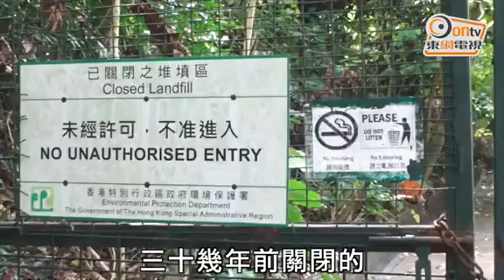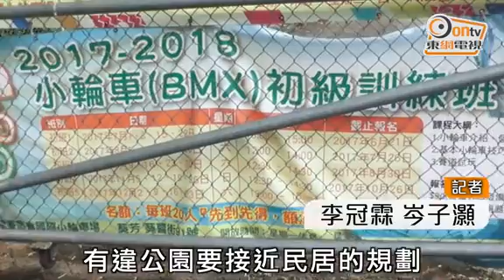探射燈：規劃改完又改 茶果嶺公園被消失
規劃作公園的休憩用地一改再改，早於逾10年前規劃興建的觀塘茶果嶺公園，今年突然被改劃供職業訓練局興建作新校舍，並將休憩用地轉移，引起附近居民強烈不滿，向城規會提交逾1萬份反對申述。地區人士批評，政府漠視民意及違背承諾，促當局專重民意落實興建公園。

規劃署於2006年的「啟德規劃檢討」中列明，茶果嶺道及偉業街交界、連同對出海濱長廊休憩用地規劃茶果嶺公園。至今年初，當局改變土地用途供職訓局發展新校舍。改劃後的休憩地帶剩下海濱走廊以及靠近污水處理廠的一片面積。

「畀番個污水處理廠綠化平台就話係休憩用地不變，根本就係取巧同砌數！」觀塘區區議員鄧咏駿批評，當局東拼西湊就當作提供休憩用地予市民，漠視民意違背承諾，他已聯同多個居民團體向城規會提逾兩萬封反對意見及向特首請願，力保爭取多年的公園。

規劃署發言人承認，茶果嶺海濱用地預留作職訓局興建校舍修訂事宜，城規會於大綱草圖的法定展示期內，收到1.2萬多份申述，大部分反對修訂。